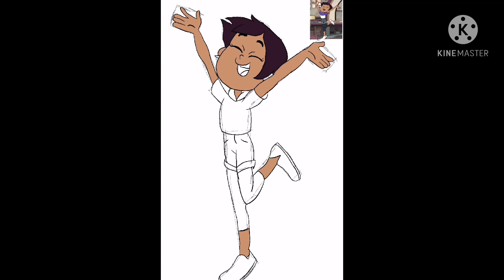Owl House Speedpaint/Speed-Draw 11